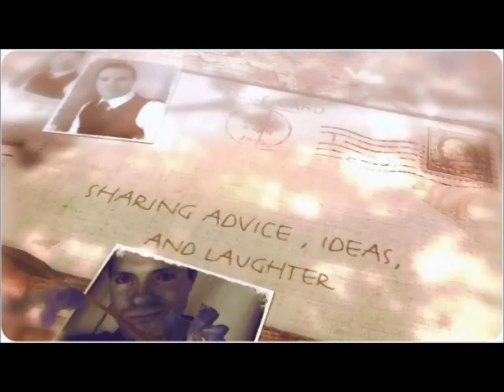3/9/13- your fav restraunt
Send Thomas A letter , He Would Love To Hear From You
Thomas  W
Sunnyside  GA, 30284
USA

The5days5gays( I am theTuesdays)